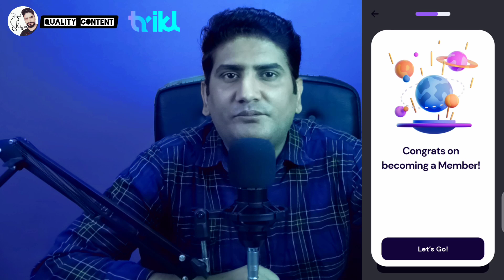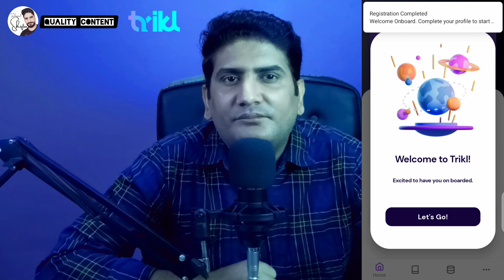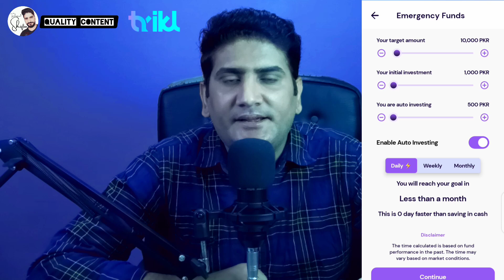Islamic 2 X Profit | Qomi Bachat Bank Chodo Iss App Par Aajao | Mind Blowing Investment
In This Video i will share you, how to get islamic 2 x profits, and you will say qomi bachat bank chodo iss app par aajao. yeh hai mind blowing investment